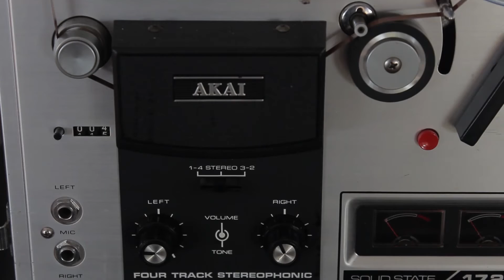Akai 1720 W (Vintage Reel-to-Reel Tape Recorder)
Reel-to-Reel Tape Recorder Akai 1720 W